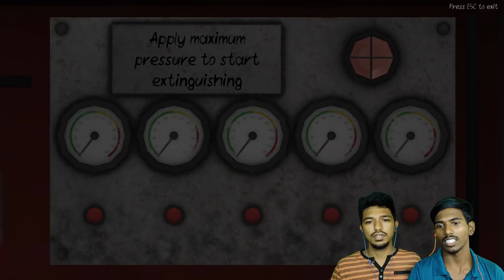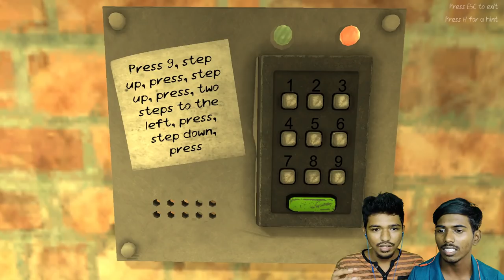DEATH PARK 2 FULL FUN GAMEPLAY IN TAMIL - PART 2 | GAMES BOND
Subs while uploading this video: 81178